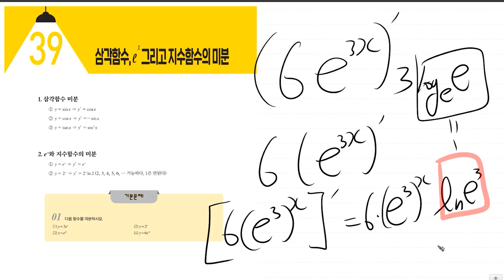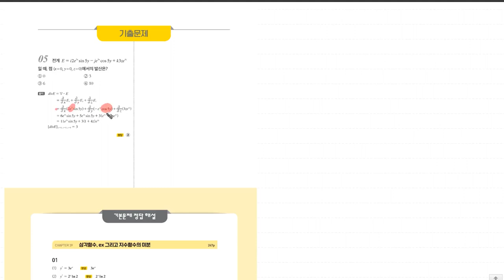전기기사 [TOPIC 39 삼각함수,e^x 그리고 지수함수의 미분 | 풀버전] 진짜 전기기사 기초수학 | 전투수학 | 247~249p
이제 가까워지고있어요!!

💜네이버카페
Easy Electric, 연고맨의 이전법